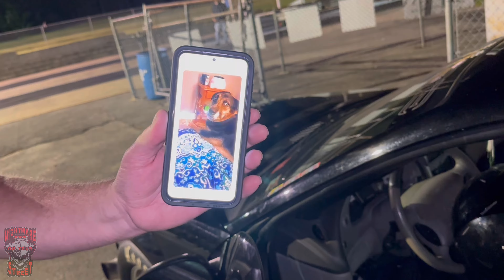Stock Bottom End Big Turbo LS EXPLODES!!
Wheatley has his new converter in and turbo on but unfortunately disaster strikes again. Check out A&B Budget Builds for a badass 302 stick shift foxbody!